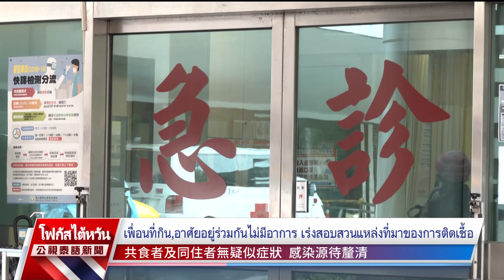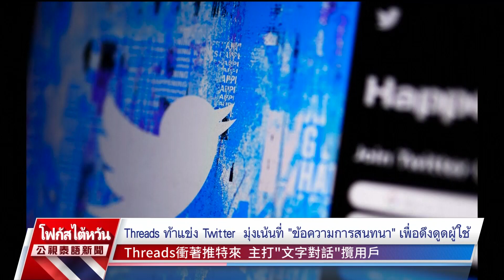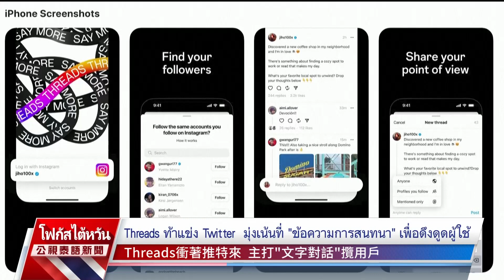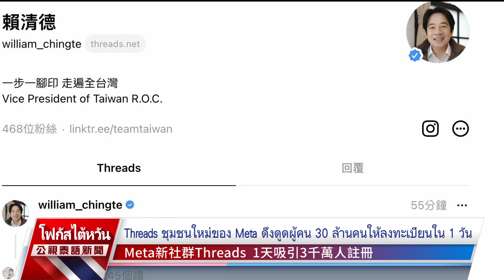20230707 PTS ข่าวไต้หวัน (ภาษาไทย)公視泰語新聞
ข่าวประจำวันที่ 07 กรกฎาคม 2566
1.ตำรวจพบนักบิดร่างกายขาดน้ำอยู่ริมถนน นำตัวส่งโรงพยาบาล
2.ผู้ป่วยโรคอหิวาต์ตกโรครายแรกของปีนี้ กินซาซิมิ,หอยนางรมดิบ
3.หนุ่มจางฮั่วทุบหัวเมียและลูกด้วยค้อน เมียชาวอินโดฯ ถูกหามส่งรพ. ดับ
4.ครม. เห็นชอบแผนภาษีที่อยู่อาศัย 2.0 แก้กฎหมายเพิ่มการเก็บภาษี
5.Threads คู่แข่งสำคัญของ Twitter แพลตฟอร์มใหม่ของ Meta